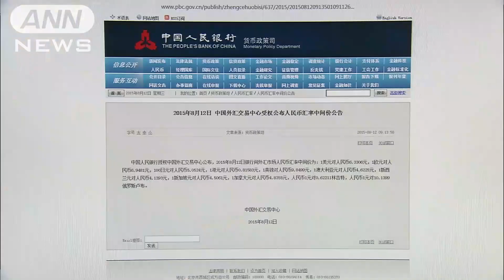人民元を2日連続で大幅切り下げ 中国、元安に誘導（15/08/12）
中国が通貨「人民元」を2日連続で大幅に切り下げました。